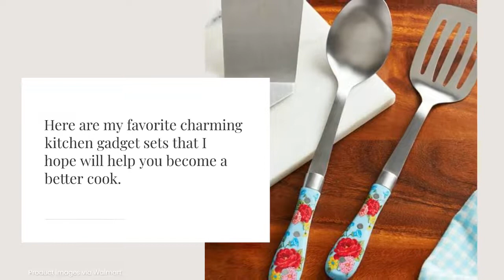93 Charming Gifts for Cooks, Bakers, Foodies, & Hostesses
Here are the 93 best gifts for cooks, bakers, foodies, hostesses, mom, grandma, aunt, co-worker or friend on Walmart.com in 2022. My list is based on numerous factors, including my preferences, price, quality, customer rating, feedback, and more.

Cooking is an art form that requires skill, creativity, and passion. Show someone you care by giving them a gift that will inspire them to create new dishes. In this article I will share with you kitchen gadget sets, the cutest knife sets, and perfect wine glasses.

CATEGORY: KITCHEN GADGETS & TOOLS (in no particular order)
1).13-Piece Measuring Cup Set

2). Wood Cookbook Holder

3).  16-Piece Stoneware Bakeware Combo Set

4). Silicone Kitchen Utensils & Mixing Bowl Set

CATEGORY: KNIVES
5).  Sweet Romance 4-Piece Steak Knife Set

6). 11-Piece Stainless Steel Knife Block Set, Light Blue

7). 20 Pc Stainless Steel Knife Cutlery Set

8). Frontier Collection 14-Pieces Cutlery Set Vintage Floral

9). 4-Piece Utility Knife Set

CATEGORY: WINE GLASSES & BOOKS
10).  7-Piece Stoneware Wine Set

11). Set of 4 Red Wine Glasses 10 oz

12). 8 Oz Red Wine Glass, Set of 6, Turquoise Glass

13). 4-Piece 14.7-Ounce Goblet Set, Blue

14). Pocket Wine Book 2023 : Number 1 Best-Selling Wine Guide

CATEGORY: COFFEE MAKERS & RELATED ITEMS
15). Keurig K-Cafe Essentials Single Serve K-Cup Pod Coffee, Latte and Cappuccino Maker, Black

16). Keurig K-Mini Single Serve K-Cup Pod Coffee Maker, Poppy Red

17). Keurig Single Serve K-Cup Pod Coffee Brewer, With Strength Control and Hot Water On Demand, Oasis

18). Christmas Mugs Set

19). Pod Storage Organizer

CATEGORY: COOKERS
20). The Pioneer Woman Frontier Rose 7-Quart Programmable Slow Cooker

21).  6-Quart PORTABLE Slow Cooker